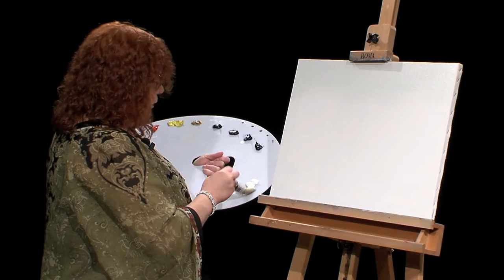Lucy's Big Beautiful World of Painting - A Tree in the Hills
(Archived 2023) ~December 1, 2016
Lucy's Big Beautiful World of Painting with guest Kyle Lee, A Tree in the Hills.